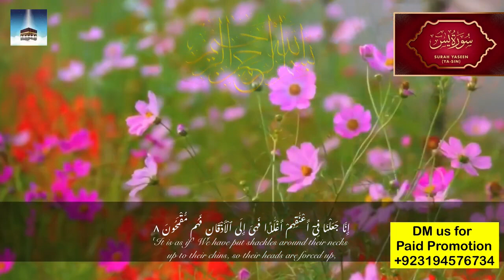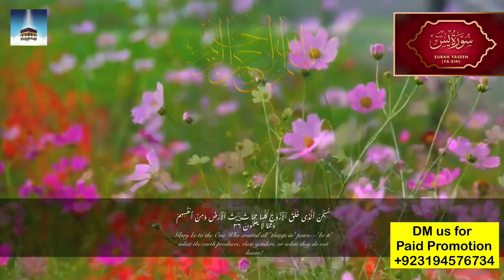Surah Yasin ( Yaseen ) Urdu Translation |سورۃ یٰسین | Quran Tilawat Beautiful Voice | Hindi Tarjuma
Surah Yasin(Yaseen) | Full With Arabia text | Daily Recitation| یس سورۃ
Manzil dua | منزل | Dua For Cure n Protection of Black Magic| Islamic Dua For Nazrebad manzil 020
Surah Yaseen / Yasin with Urdu Tarjuma | Quran Tilawat | Quran with Urdu Translation
telawat Quran surah yaseen
surah yaseen with urdu translation
beautiful surah yasin
daily recitation
surah yaseen tarjuma ke sath
quran recitation
quran wazifa
surah yaseen full
surah yaseen similar to sheikh sudais
surah yaseen with text
surah yaseen beautiful recitation
amazing surah yaseen
surah yaseen by sheikh abdulbasit
yaseen sharif fast
surah yaseen urdu tarjuma ke sath
yasin fast
quran channel
Surah Yaseen | Qari Syed Sadaqat Ali
Surah Yasin 🚫 NO ADS | Yaseen with Urdu,
Translation | Quran Tilawat | Tarjuma,
surah yaseen,
surah yasin,
yaseen surah,
yaseen,
surah yaseen full,
surat yasin,
yaseen sharif,
best recitation of surah yasin,
Surah yasin,
Yasin sharif,
Yaseen surah,
Yasin,
Surat yasin,
Surah rahman,
Quran tilawat,
Yaseen sharif,
Tilawat,
Quran,
Surah,
Yassin,
Sura yasin,
Naat,
Shaikh sudais,
Imam sudais,
surah yasin,
surah yaseen,
yaseen surah,
surah yasin,
surah yaseen,
surah yaseen rahman waqai mulk muzammil,
surah yaseen rahman waqai mulk muzammil lofi,
surah yaseen urdu tarjuma ke sath qari abdul basit,